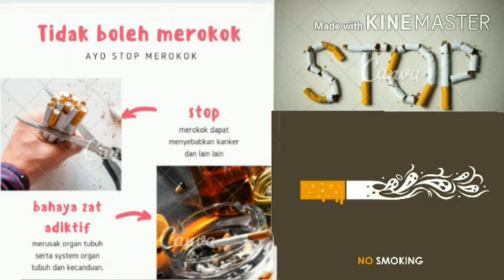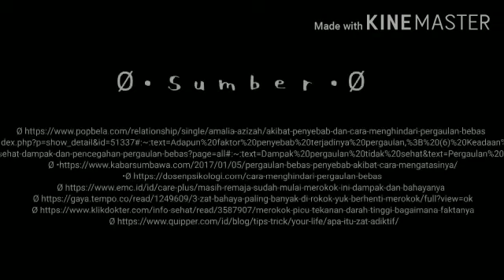BAHAYA PERGAULAN BEBAS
Halo, Kami dari kelompok D

Anggota kelompok:
Arin 8D/19
Nuelle 8D/14
Johan 8D/ 21

Podcast kami membicarakan tentang bahaya merokok, dampak dan cara mengatasi pergaulan bebas dan cara mendaur ulang sampah plastik disekitar kita.